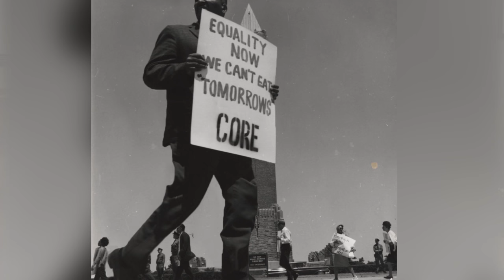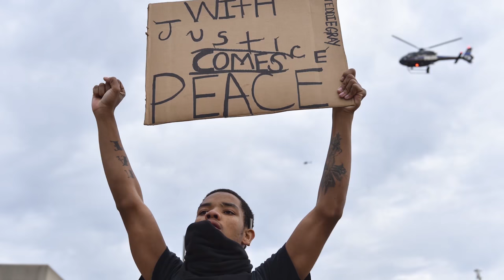John Lewis reflects on the Freedom Rides and what he thinks about today’s protests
Rep. John Lewis (D-Ga.) reflects on preparing for the 1961 Freedom Rides and offers advice for those engaging in peaceful protests today.